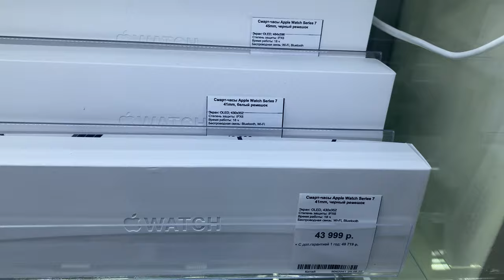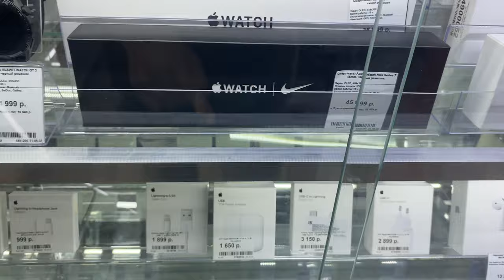Купил всю новую технику Apple 2022 за пол 1 000 000 рублей￼